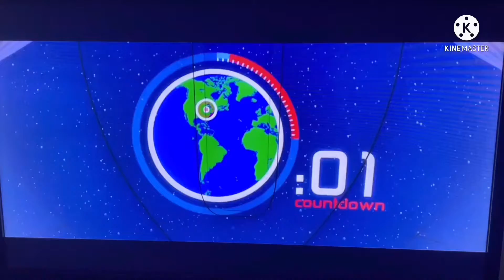Wall-e hyperjump add round 4